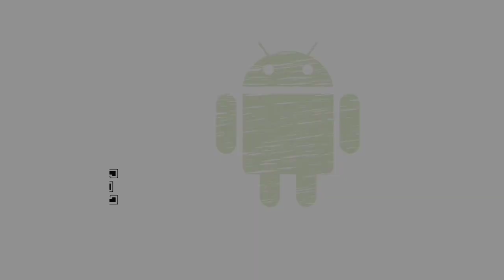CAMPAIGN MODE 9-14 | STICKMAN WORLD WAR GAMEPLAY PART 3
I use a few mods to make the game easier.♥️

A new fun and addictive real-time strategy game with famous stickman heroes! RTS game in a modern setting with elements of survival, you can control your army and individual warriors.

Get oil to recruit more soldiers to your army. At your disposal: an engineer, a stickman warrior, a submachine gunner, a flamethrower, a robot, a tank and even a helicopter. Pump your army by improving the skills and weapons of stickmen. Fortify your military base. Get ready for the legendary stickman battle. The outcome of the battle depends only on you.